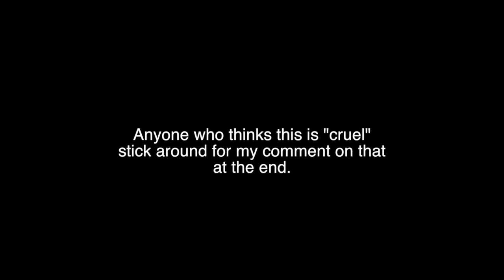Shooting a huge wasp nest with paintballs